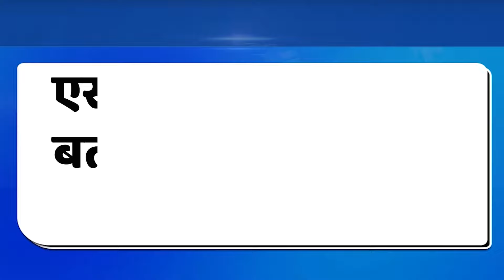रीवा में फिर हुई खाकी शर्मशार,सिविल लाइन थाने के सामने शराबी आरक्षक का वीडियो आया सामने